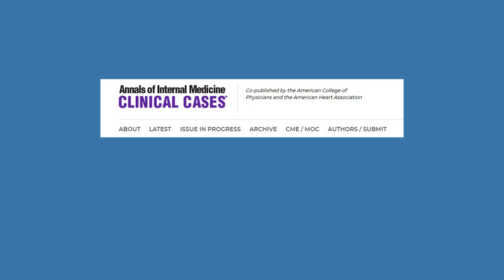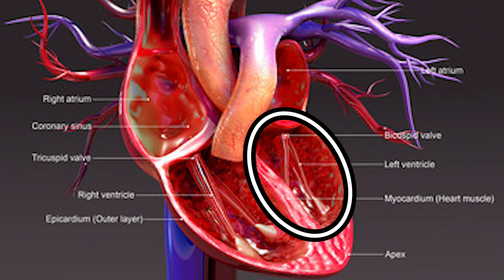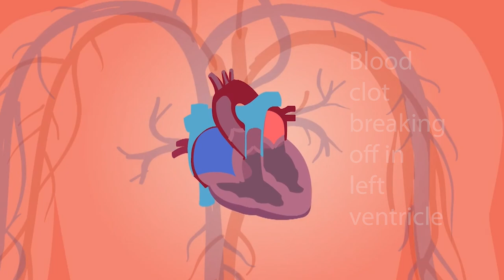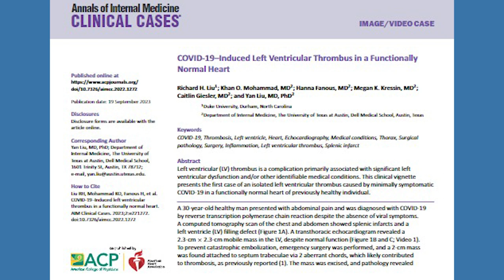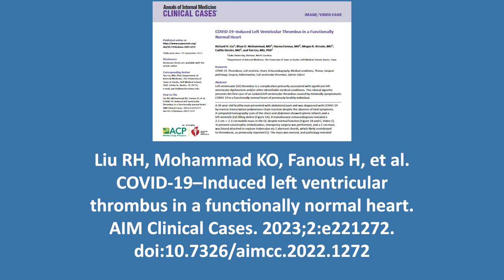Abdominal Pain Medical Mystery Case with a Surprise Twist!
Looking for a medical mystery with a surprising twist? Look no further than this abdominal pain medical case! In this video, we'll explore the mystery behind this man's abdominal pain, and the surprising heart issue discovered. You'll be surprised by the story, and you'll learn some important health tips in the process!

I've been a board-certified internal medicine physician (medical doctor) for over 35 years. I've been a healthcare plan medical director, a medical consultant for California's Medicaid program, and an attending physician. My videos discuss topics about medicine and the U.S. healthcare system in a way that most people can understand. Medicine and the healthcare system affect all of us and those we love at one time or another, so the more we know about the healthcare system, the better!

Timestamps:
1. Standard channel intro and disclaimers 00:00
2. Intro to case 00:20
3. Making the diagnosis 00:49
4. Treatment 02:49
5. The moral of the story 03:41
6. Case credits and wrapup 04:40

This video provides general information and discussions about health, medical, and related subjects. Never make any medical or healthcare decisions based on the material and information provided in this video.
Nothing contained in this video or audio is intended as, nor to be construed as medical advice, diagnostic advice, or treatment advice. Always consult with the appropriate healthcare provider when making any medical or healthcare-related decisions or taking any related actions. Always consult with the appropriate healthcare insurance or legal professional when making any decisions or taking any actions relating to healthcare coverage, payment, or billings. No physician-patient relationship is created as a result of, or by your use of or reliance on any of the information provided in this video. By making this video available for viewing, the author is not practicing medicine (including, but not limited to, providing medical advice, diagnosis, or treatment) and is not creating any patient-physician relationship. All statements in this video are opinions of the author and are not intended as, nor to be construed as factual statements or characterizations of any organization, company, individual, or any other entity.

All original video content © the author of this video 2023.